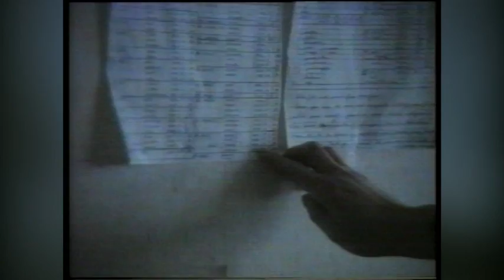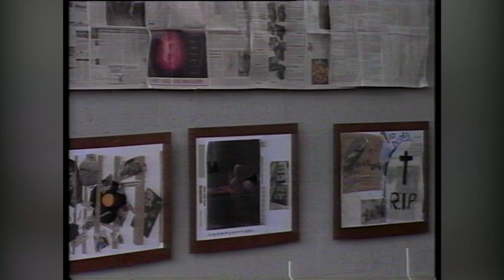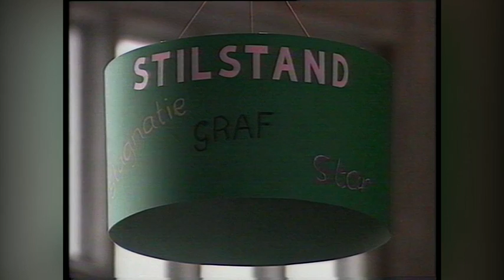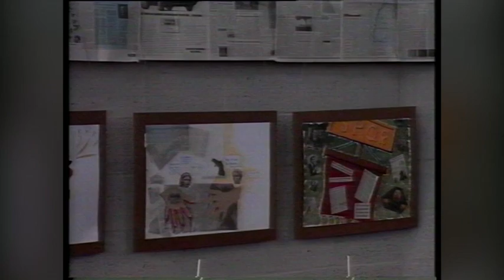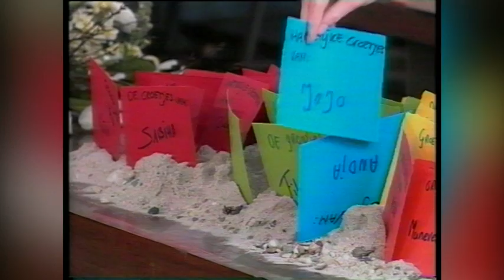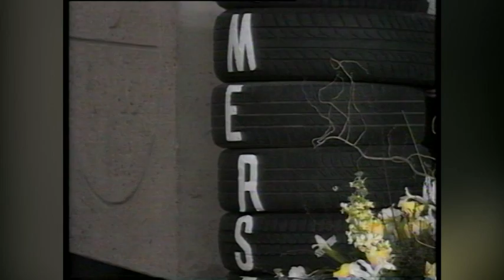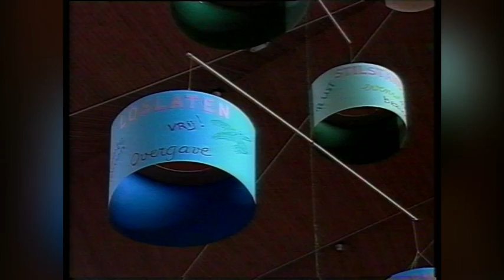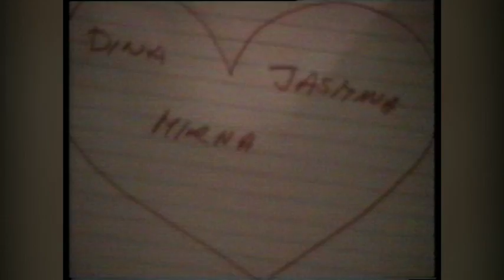Willem van Twillert, cantor-organist, PAASDIENST 1994, JOHANNESKERK-Amersfoort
PAASDIENST 1994, JOHANNESKERK- Amersfoort. Voorgangers: Jan Roelof Nienhuis, Corrie van Egmond, Herman Heijn, Mev. J. Reijntjes.Vonk. Cantorij o.l.v.Willem van Twillert, Cantor-organist 3:56 Psalm 118 - 5:43 God ontferm U over ons, [gelijktijdig filmopnamen van voormalig Joegoslavie] - 9:10 Psalm 118:8 Gemeentezang in Canon - 14:02 Maria van Magdala - 24:11 ik zeg het Allen dat Hij leeft - 52:38 U zij de Glorie - 55:28 Bosnisch volkslied, Mir, mir,mir / vrede,vrede,vrede tot in de hemel
Video-nabewerking 2015, Studio Logtenberg, Assen.
Opname en uitzending IKON Hilversum. Redactie, Age Kramer; Eindredactie, Geerten van Empel; Video-editing, Rob Vugts; Technische realisatie NOB; Productie, Yvonne Clement; Regie-assistentie, Marijke Huijbregts; Regie, Ineke Sipkema